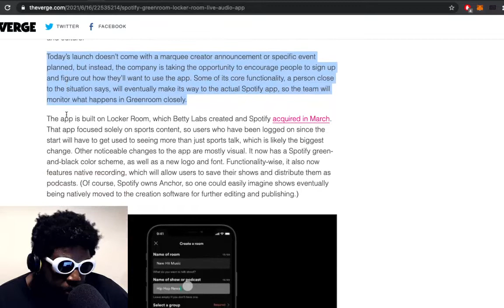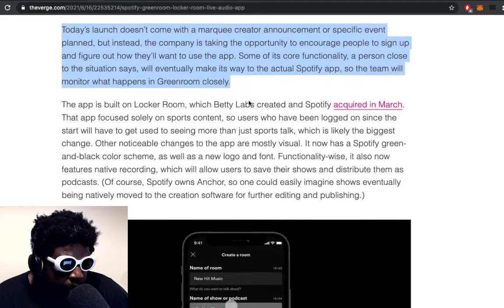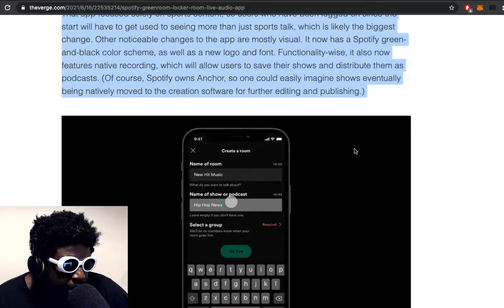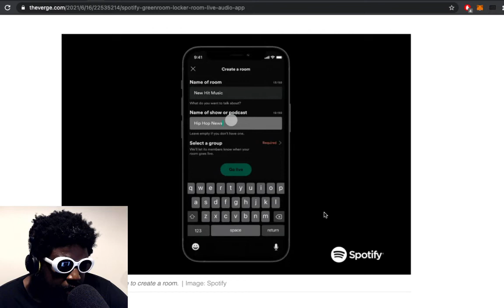Spotify launches Clubhouse killer app 'Greenroom'